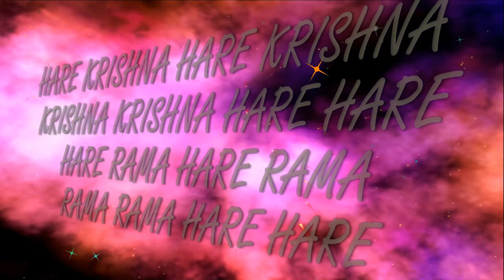15.07.2020 Brahmotsava 1997-2020 Maha kirtan ISKCON Dnipro Ukraine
New Purushottama kshetra
Dnipro Ukraine
Hare Krishna!
Днепр Украина
Харе Кришна!